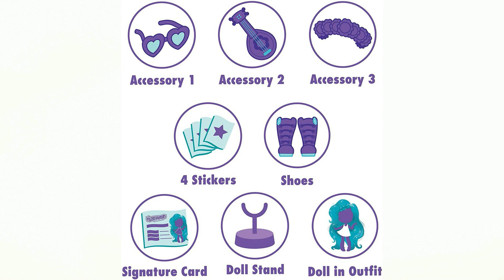КУКЛЫ Hairdorables series 5 Hair Art Series dolls ! Hairdorables Loves Trolls World Tour doll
Всем привет! И в этом выпуске "Кукольные новости" вы узнаете о новинках в мире кукол! А именно: новых куклах Hairdorables 5 серии Hairdorables series 5 - Hair Art Series dolls series 5 - Hair Art Series dolls.
А также ограниченный выпуск кукол  Hairdorables по мультфильму "Тролли -Мировой тур" Limited Edition Hairdorables Loves Trolls World Tour doll с куклой Рейн - the Hairdorables Loves Trolls World Tour Rayne doll.

Смотрите прошлый выпуск с куклами Hairdorables Hairmazing Prom Perfect - Идеальный выпускной / Куклы Neila and Logan dolls